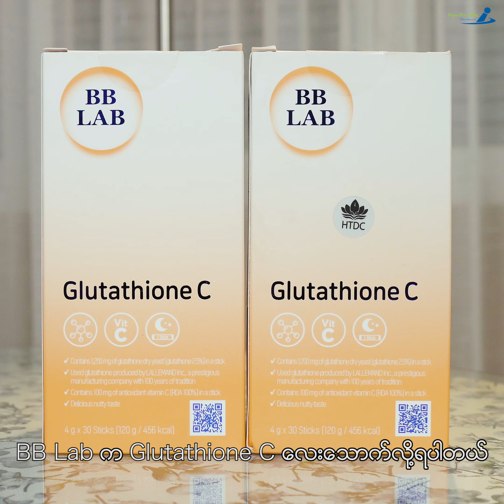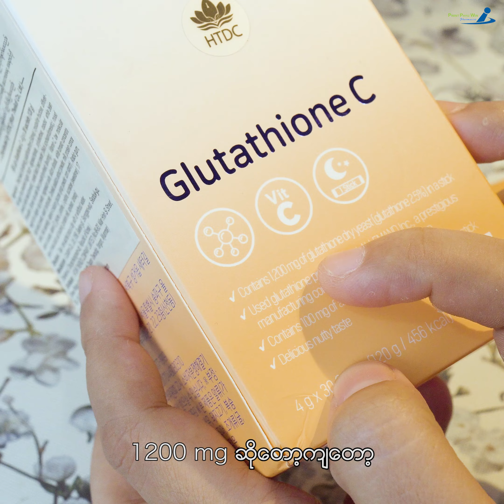အသားဖြူတဲ့ ဂလူတာ(Gluta )နဲ့ ပတ်သက်ပြီး သိကိုသိထားရမယ့် အချက်များ